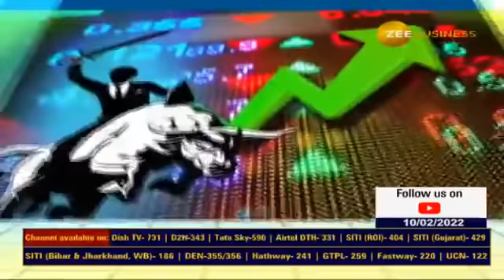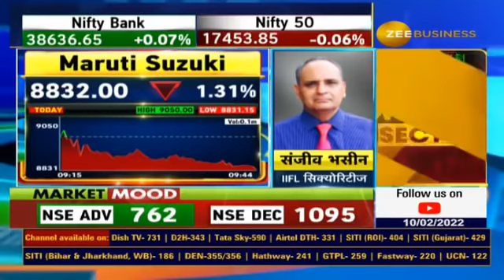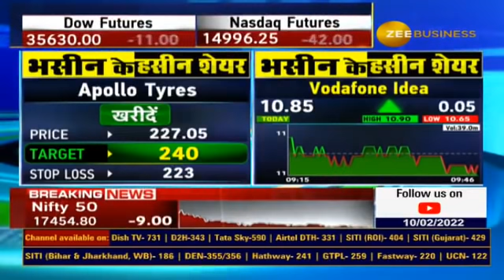Sanjiv Bhasin Stock recommendations for Today, Bhasin Ke Haseen Shares | Stocks To buy, Zee Business